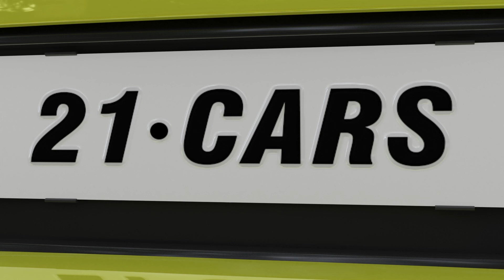CAREX 21CARS Klick Kennzeichenhalter